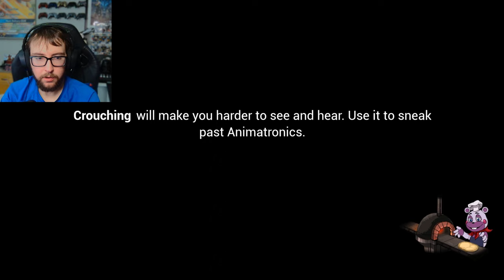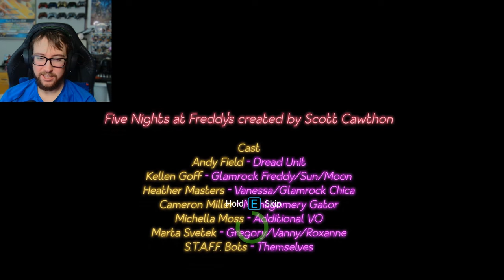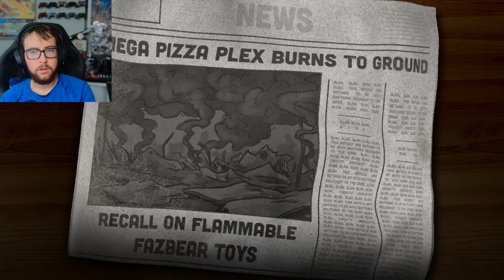Five Nights at Freddys Security Breach | Part 7